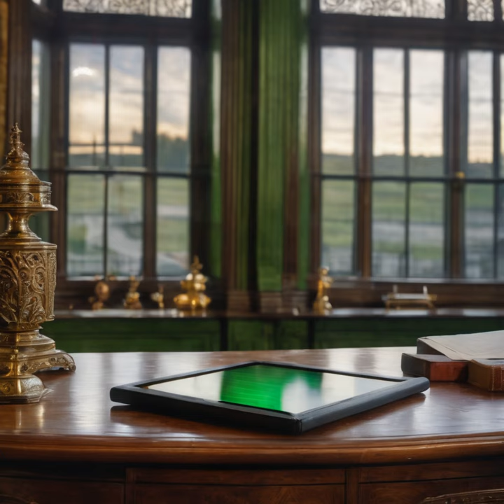Season 1, Episode 5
Postler’s Point - Magic, politics, and nationalism.

Intro Music: Cinematic Trailer Daub by Daub Audio, courtesy of Pixabay.

Exit Music: Scary dark trailer by UNIVERSFIELD, courtesy of Pixabay.

Voices courtesy of Elevenlabs, 'George' and 'Lily'.